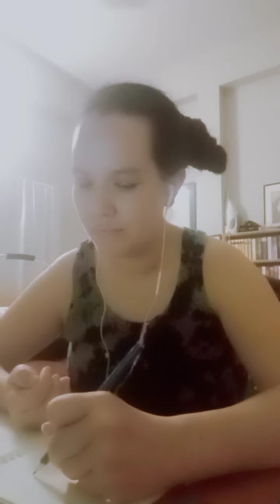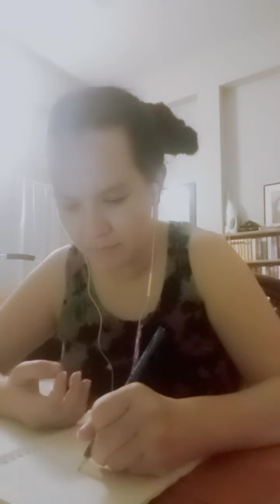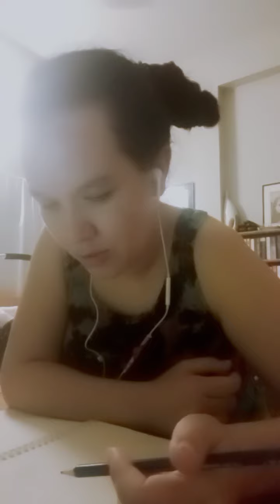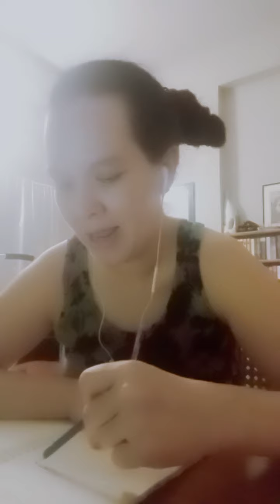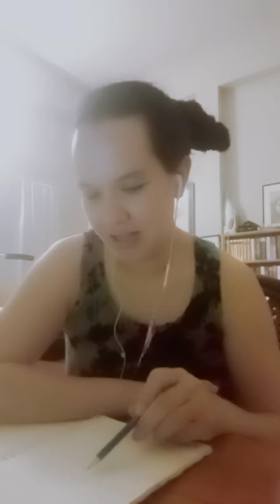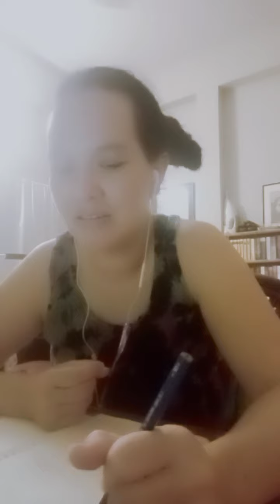สนทนาอังกฤษ 47 ฝึกฟังพูดอังกฤษ english listening and speaking practice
27 สิงหาคม ค.ศ. 2021